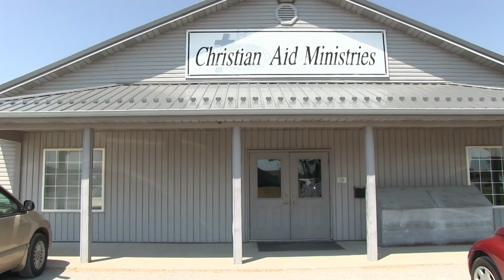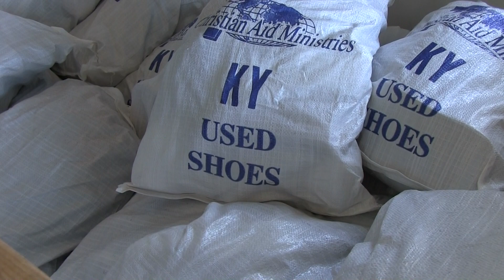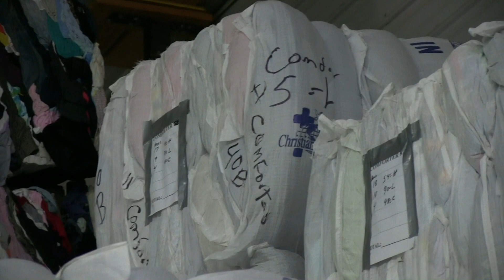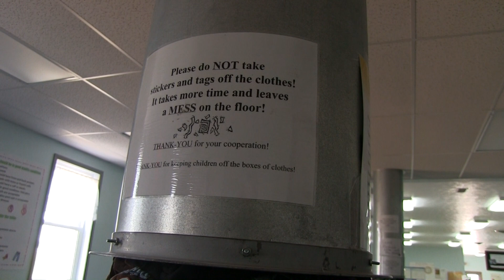Christian Aid Ministries Shipshewana Indiana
A tour of the activities at Christian Aid Ministries in Shipshewana Indiana by Loyal Martin.